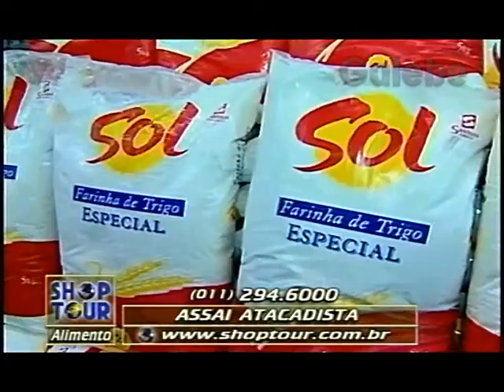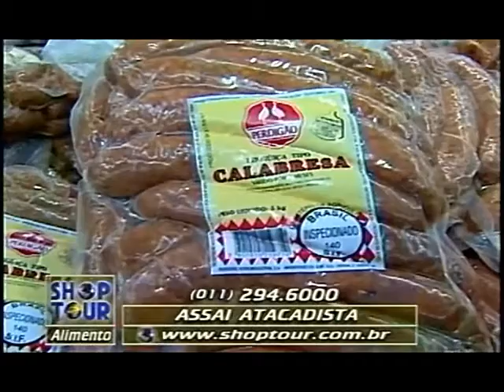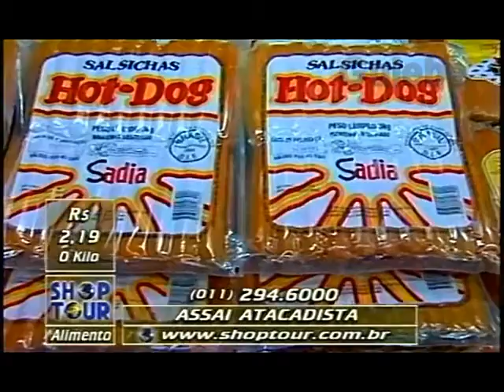ASSAI ATACADISTA PAULO VERONEZI GALEBE 19 09 1997